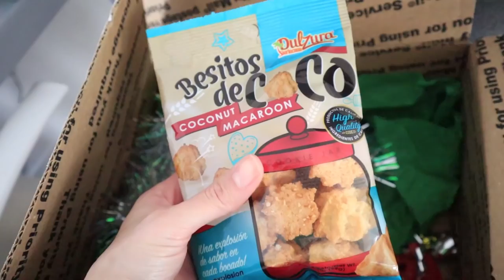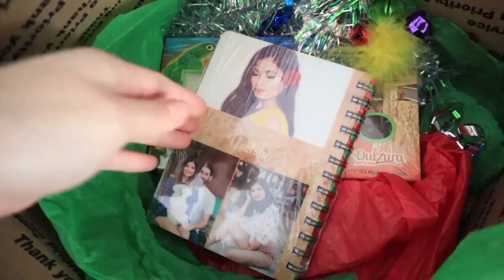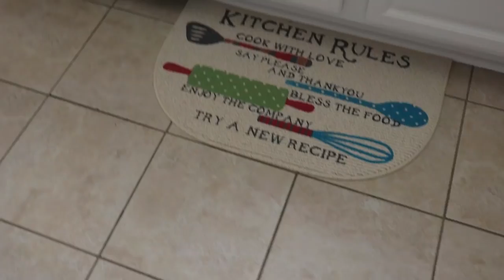Me Llego Un Regalo Especial 🎁 Cocinando Frijoles 🦄 ok Bessy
me llego un regalo especial cocinando frijoles ok Bessy Dressy